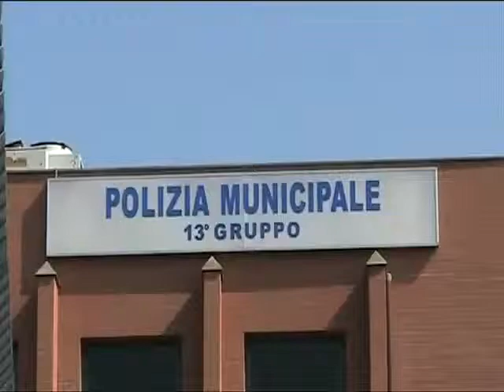Antonello De Pierro incatenato a Ostia davanti Polizia Municipale contro corruzione vigili urbani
Il presidente dell'Italia dei Diritti continua la battaglia in favore della rotazione intermunicipale degli agenti e dei dipendenti degli uffici tecnici

Roma Nuova azione di protesta del presidente dell'Italia dei Diritti Antonello De Pierro, che questa mattina è tornato ad incatenarsi per sensibilizzare lopinione pubblica sulla proposta di rotazione intermunicipale dei vigili urbani e dei dipendenti degli uffici tecnici.

Dopo le manifestazioni dei giorni scorsi di fronte alla Regione Lazio e alle sedi romane dei quotidiani La Repubblica e Il Messaggero, il leader dell'Italia dei Diritti ha portato la battaglia, sua e di trentamila cittadini che hanno firmato per sostenerla, di fronte al Comando di Polizia Municipale di Ostia.